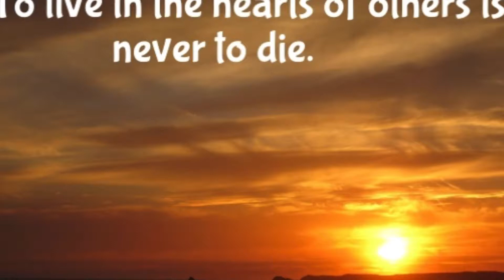Jose Peña Tribuate Sideshow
A tribute pf Jose Peña from his family. Music by Jose Peña singin a song from his early days on the radio.